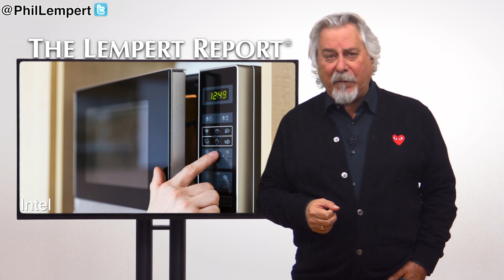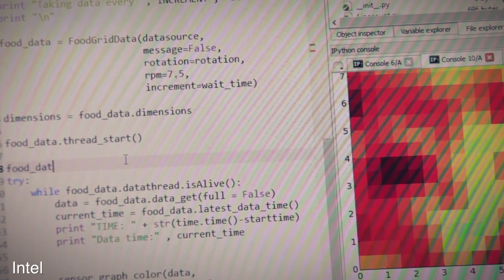A Smart Microwave?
15-year-old invents smart microwave that heats foods to their perfect temperature